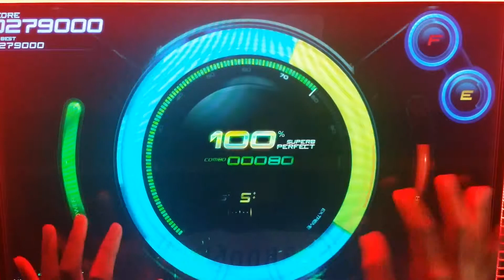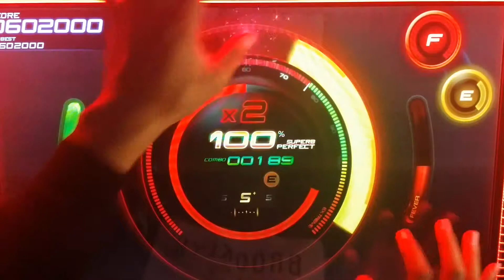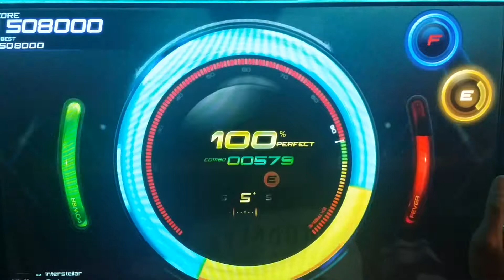(beatcraft cyclon) lnterstellar (EZ)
-뽀수-

lnterstellar (EZ)

[beatcraftcyclon]